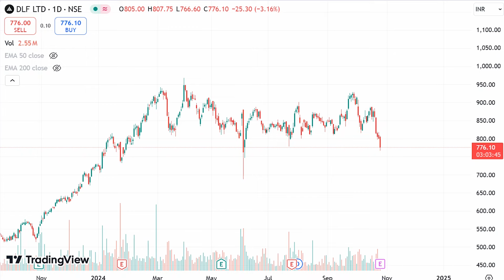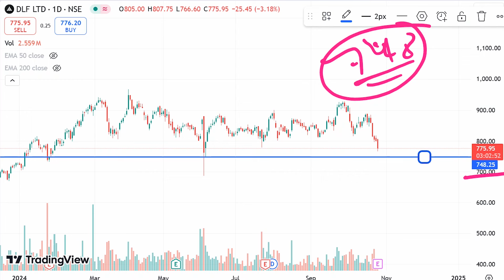DLF share q2 results 2025, share analysis,DLF share latest news , Result today